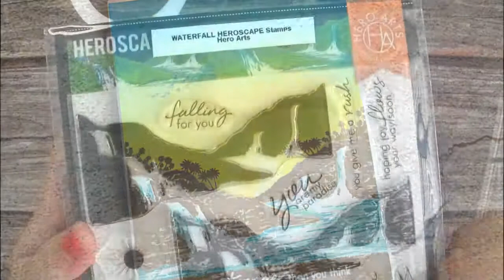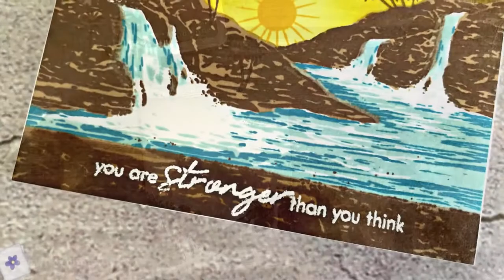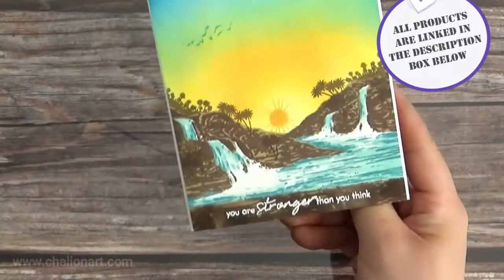Stamping with HeroScape Stamps! | Estampando con Sellos HeroScape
📦 Full list of supplies is listed on my blog | Lista completa de productos se encuentra en mi blog.

◾ Hello crafty people! It's me, Cha! I haven't posted anything lately because I've been sick but I hope I could continue posting more cards regularly. As I said to you in my last video, I'm gonna use this kind of stamp in my next posts! I love them so much and I would like to share them with you all. This kind of stamp set allows you to create a landscape when you use each stamp one by one. It's so easy to line these stamps up to create the finished image but, if you have some trouble, you can use the package of the stamp set to get the things to line up correctly.  You can see me doing this on this video! Thank you so much for your support! 💛

◾  ¡Hola gente creativa! Soy Cha. No he publicado nada últimamente porque he estado indispuesta pero espero poder seguir publicando con más regularidad. Como dije en mi último vídeo, ¡voy a utilizar este tipo de sellos en mis siguientes publicaciones! Me encantan muchísimo y me gustaría compartirlo con ustedes. Este tipo de sellos te permite crear un paisaje cuando utilizas cada uno de los sellos individualmente. Es muy fácil de alinear estos sellos para crear la imagen acabada pero, si tienes problemas, puedes utilizar el envoltorio de este set de sellos para alinearlos de manera correcta. ¡Puedes ver cómo lo hago en este vídeo! Espero que les gusten tarjetas como esta, ¡subscríbanse a mi canal de youtube y mi blog para ver más! ¡Muchas gracias por su apoyo! 💛

[Full list of supplies is linked on my blog | Lista completa de materiales se encuentran alistados en mi blog]

• Neenah Classic Crest 80 LB SMOOTH SOLAR WHITE Paper Pack 40

• Therm O Web Gina K Designs MASKING MAGIC Mask Paper

• Hero Arts Shadow Ink Pad CUP O' JOE Mid-Tone

• Gina K Designs SET OF 10 BLENDING BRUSHES WITH STAND Set 7337 at Simon Says...

• Hero Arts Rubber Stamp SMALL BLOCK TRIO CLEAR ACRYLIC BLOCKS